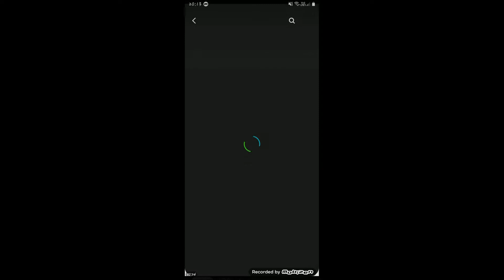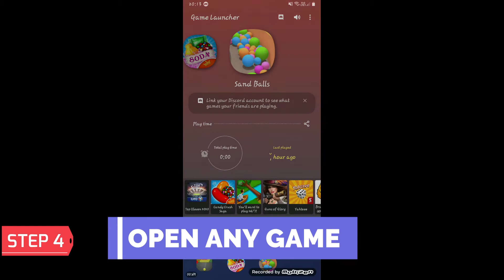FPS COUNTER FOR ANY SAMSUNG DEVICE RUNNING ON ANDROID 10 | ONE UI 2.0 HIDDEN SETTINGS !!!!!!!!!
Hello guys , Roadster here with very cool feature telling video.  Samsung has official given a FPS Counter in all their devices which are running on Android 10 ONE UI 2.0 . This feature is little bit hard to find but my video will guide you through the installation process. Enjoy the FPS counter.